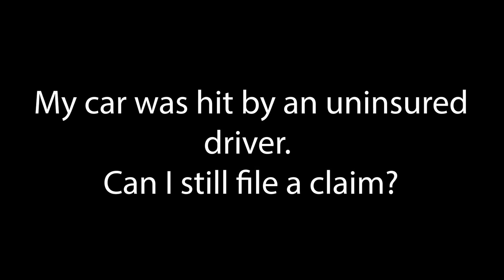My car was hit by an uninsured motorist? Can I still file a claim? - Virginia Car Accident Lawyer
The question is, if it turns out that the person who ran into me or crashed into me does not have insurance on their car, do I still have a claim?

As long as you have insurance on the car that you're driving or the vehicle you're driving, then yes, you have a claim. Every policy in Virginia requires insurance companies to provide uninsured and underinsured motorist coverage. Uninsured means the person who ran into you did not have insurance on their vehicle. In such cases, you turn to your insurance company for claims.
Then the question that I get immediately after that is, well, will that affect my rates? Will my rates go up?

No, there's a statute in Virginia that prohibits insurance companies from raising rates for non-fault claims. So, it would not affect your rates. Even if it did, if you're injured, then the claim needs to be made, and that's why you're paying premiums.
The insurance company will have the right to go after the person who didn't have insurance.

This process is called subrogation. You don't have to go after that person. Your insurance company will, and they'll pay you for the damages. The insurance company will pursue the uninsured driver for the damages they caused.